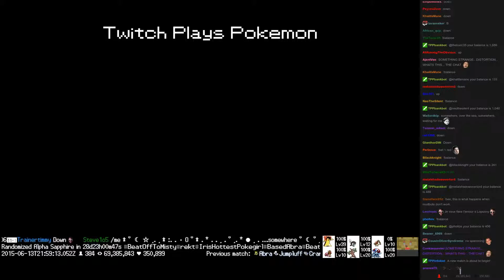Twitch Plays Pokémon Battle Revolution - Match #15478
Match #15478 [Blue: Grumpig, Nidoran♂, Froslass] vs [Red: Diglett, Garchomp, Spinda]